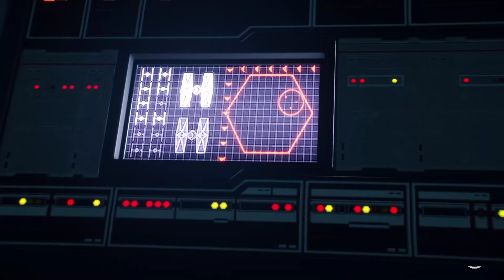Star Wars Battlefront II Campaign, Part 2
Project Resurrection